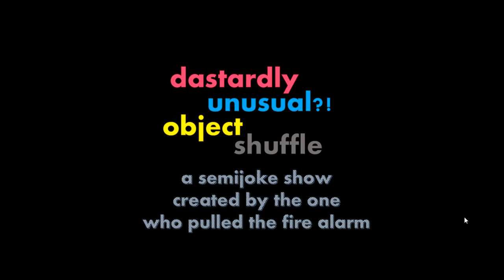DUOS Episode 8: "do you hate that crate's traits?"